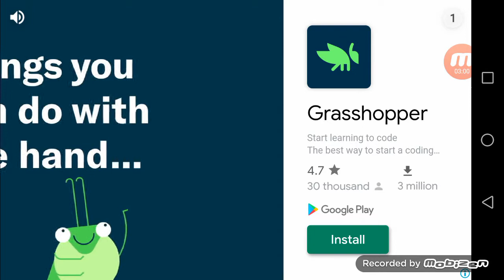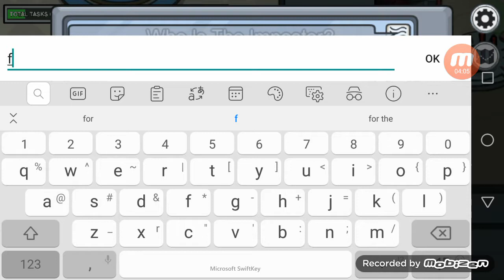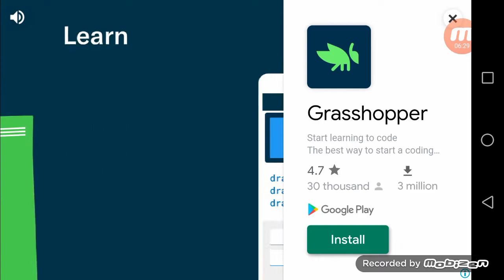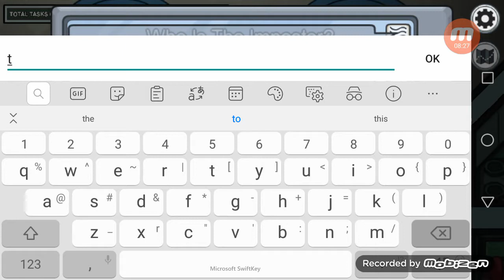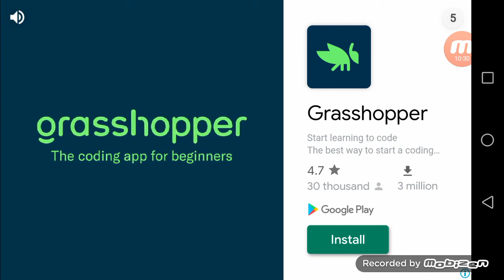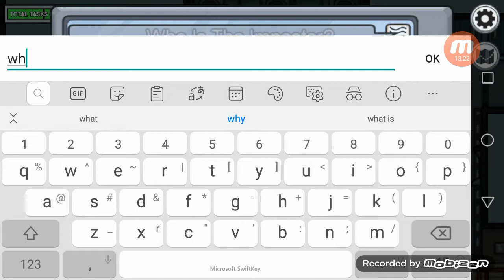Im playing among us the popularest game ever